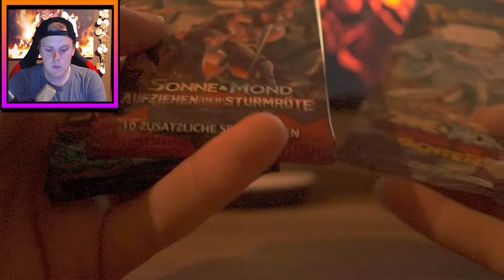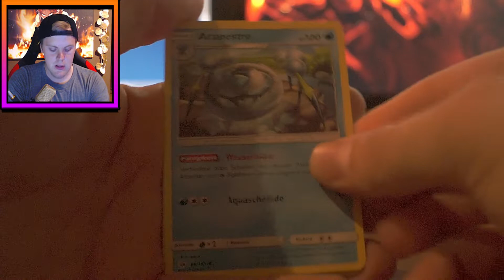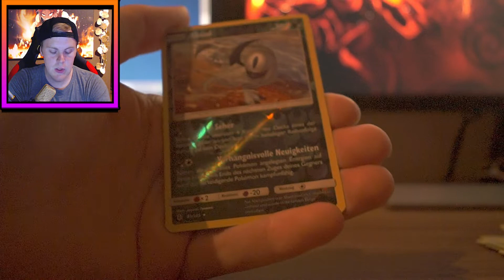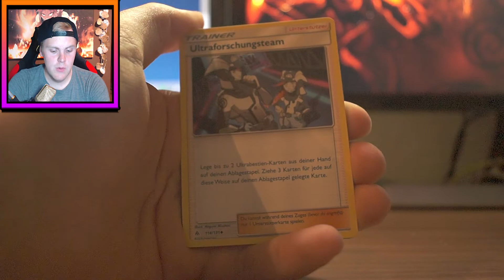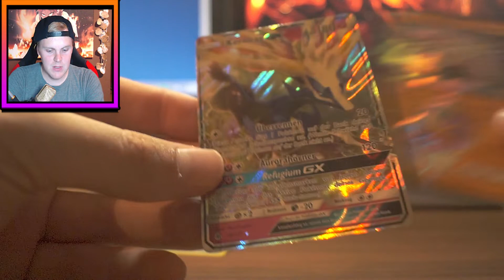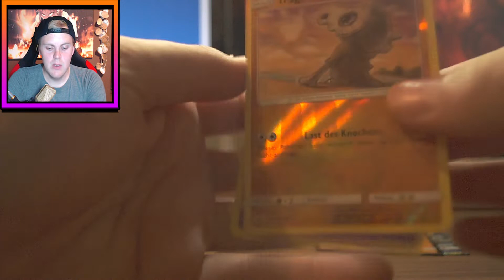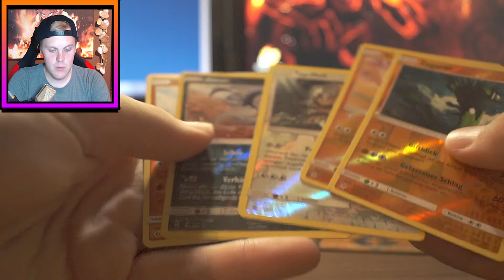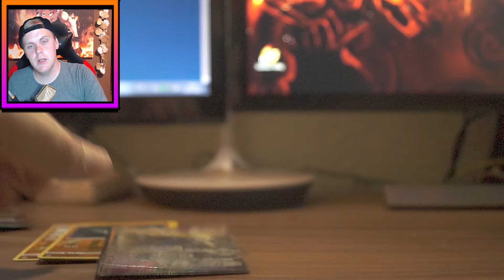Bekommen wir unsere 1 Goldkarte ? - Random PACKS Opening - Pokémon TCG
Spiele: Pokémon Ultra Mond & Ultra Sonne
Publisher: Nintendo